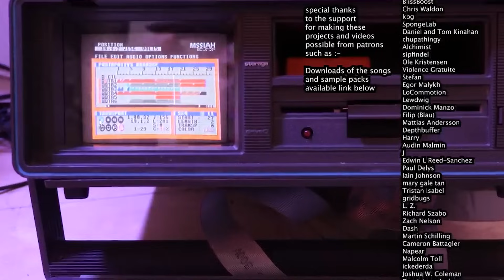Wiring in the different Group Selectors In The UAX13 Telephone Exchange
TIME TO ACTUALLY WIRE THE THINGY IN! REOPENNING AT CHRISTMAS TIME!!! Come to the christmas special on December 22nd 5pm-8pm the organ will be playing crimbo tunes.
if you'd like to visit
THIS MUSEUM IS NOT OBSOLETE INSTAGRAM :-
THANKUS HUMUNGOUSO to :-
Nate Childers
Jimmy Lyle
Allen Kenneth William Paley
michaelian
Markku Rontu
Jason Kostempski
TheTechromancer
Darren Mackay
DeltaByte
Steve  Jones
Paul F
Cameron Luteraan
Ande Spenser
Arnix T-Bone
Dai Stanton
Jason Kuehl
Aaron Ritter
David  Boudreau
casey
Joe Pino
Matthew W
Blakwater
David Dolphin
Matt Followell (PDP-7)
Miles Flavel